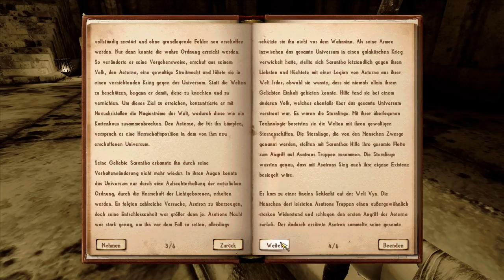Playthrough - Nehrim [Blind/deutsch/ohne Kommentar] Teil 023